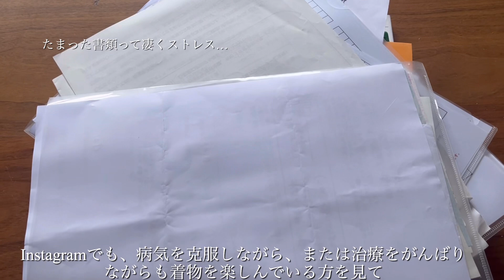【普段着物Vlog】お知らせと日々のこと。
着物cafe チャンネルでは素敵な商品をご紹介することもできます♪
作家さん、着物企業の方是非ご依頼お待ちしております。
下のDMまでご連絡ください^_^
DM

着物cafe Instagram